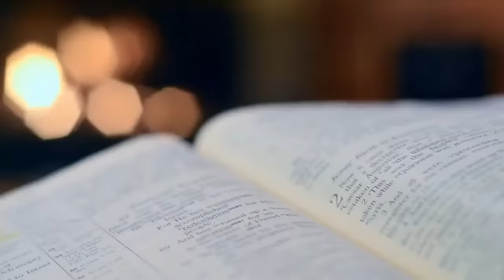YEXEL SEBASTIAN, NILOKO NG RAFFY TULFO IN ACTION?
Telephone nos:
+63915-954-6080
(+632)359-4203